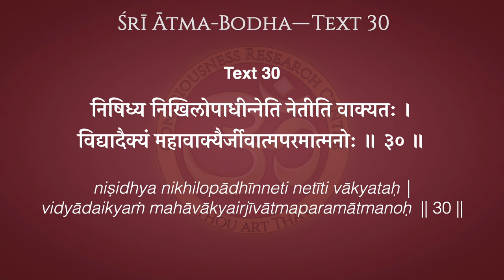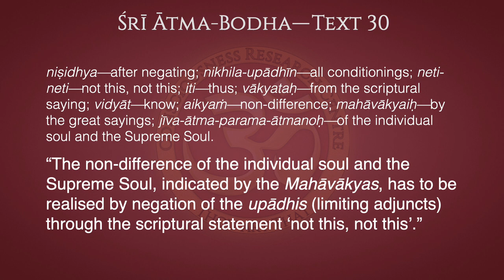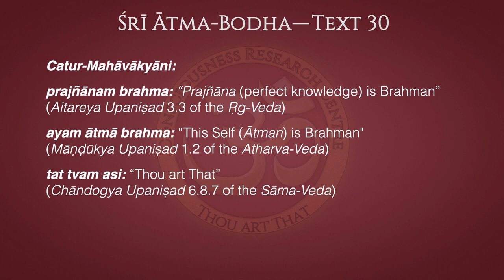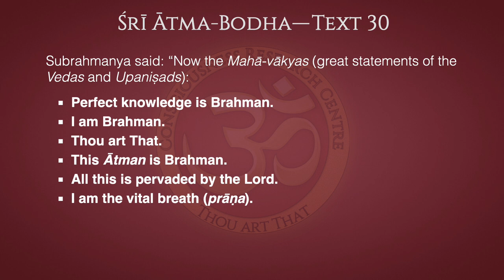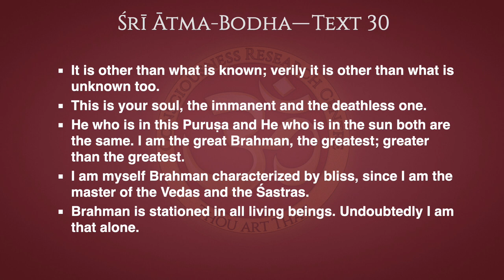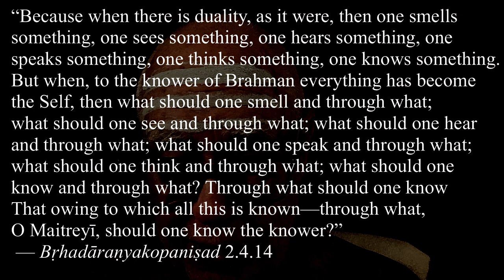Ātma-Bodha Text 30–The Mahā-vākyas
“The non-difference of the individual soul and the Supreme Soul, indicated by the Mahāvākyas, has to be realised by negation of the upādhis (limiting adjuncts) through the scriptural statement ‘not this, not this’.”